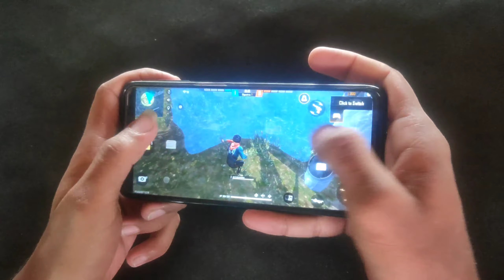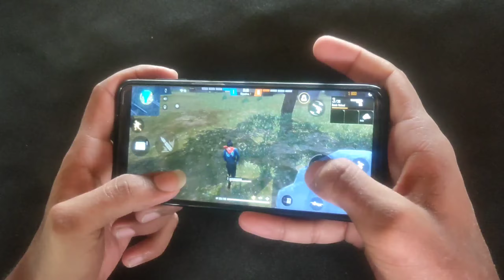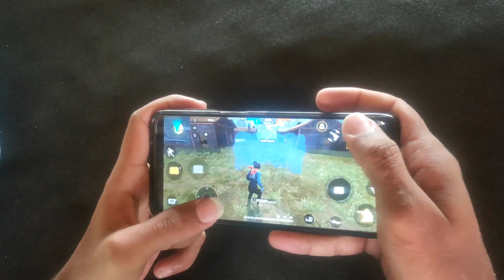Free Fire Sit Up Gloo wall Trick || இது தெரிந்தால் போதும் நிங்கலும் pro Playerதான்🤩🙏